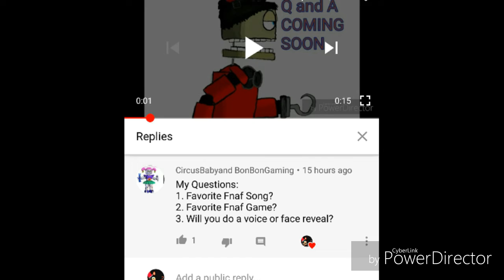Q&A is here